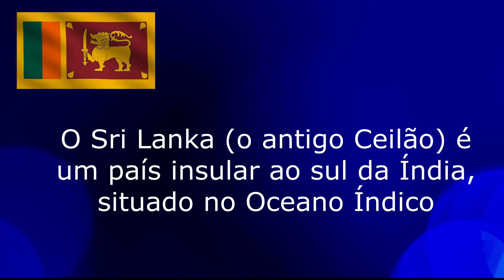Templos do Sri Lanka | Dicas de Turismo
Conheça o Sri Lanka, ilha situada no Oceano Índico, no Sul da Ásia. Dentre as atrações: Templo Sri Kailawasanathan, Templo Gangaramaya, Templo Dourado Dambulla, Templo Nallur Kandaswamy, Polonnaruwa , Sigiriya e Templo do Dente Sagrado.

00:00 Introdução
01:40 Colombo
02:04 Templo Sri Kailawasanathan
02:26 Templo Gangaramaya
03:18 Templo Dourado Dambulla
04:16 Templo Nallur Kandaswamy
04:46 A Cidade de Polonnaruwa
05:21 A Cidade de Sigiriya
05:55 Templo do Dente Sagrado